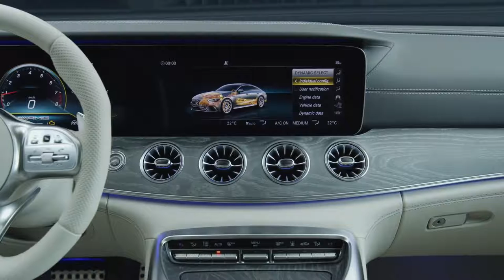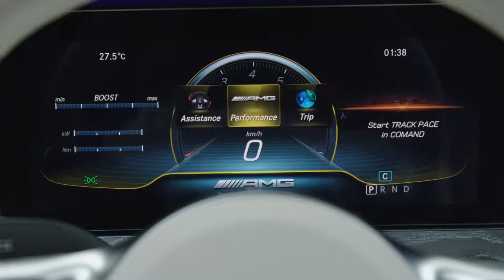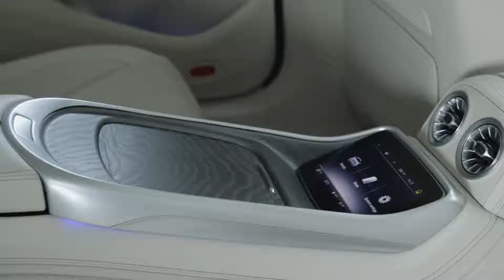2019 NEW Mercedes-AMG GT 63 S 4 Door Coupe Video Debut